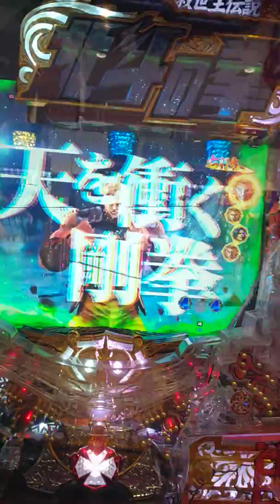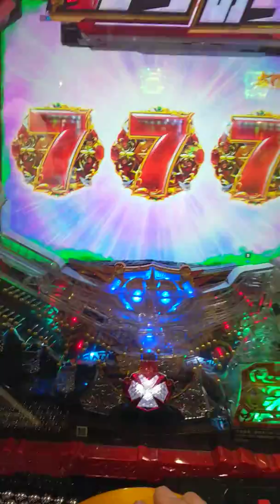PiPi Forever 山田真司に大感謝！！✌️😎